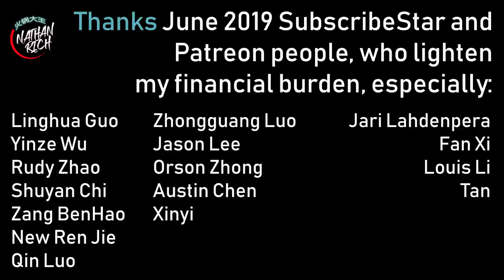Hotpot News June 20, 2019